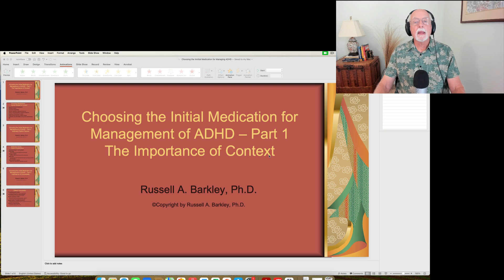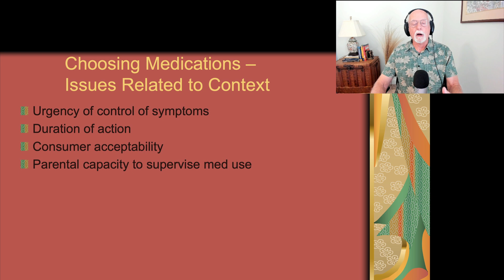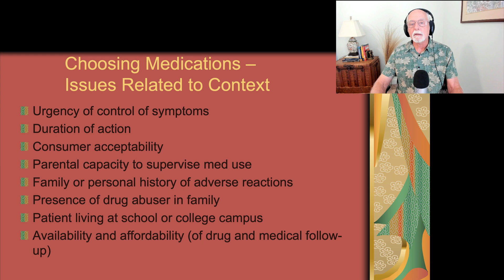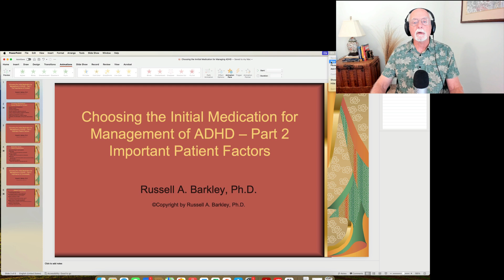Choosing the Initial Medication for ADHD Management - Part 1: Context Matters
Here I wish to describe the numerous factors that patients and clinicians should consider in deciding upon the initial type of medication to use for management of ADHD.

Part I - discusses those factors in the context of the patient that are important to consider

Part II - discusses those factors related to the characteristics of the patient

Part III - discusses the importance of comorbidity in medication selection

These presentations are based on my review of all ADHD research weekly as well as my books:

Barkley, R. A. (2015).  ADHD: A Handbook for Diagnosis and Treatment.  New York: Guilford Publications.

Barkley, R. A. (2022). Treating ADHD in Children and Adolescents: What Every Clinician Needs to Know.  New York:  Guilford Publications.